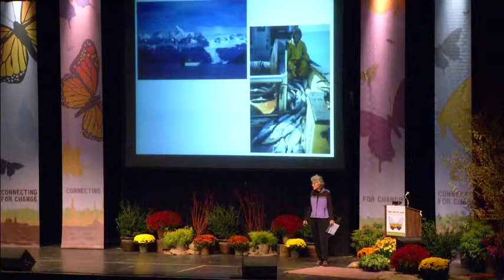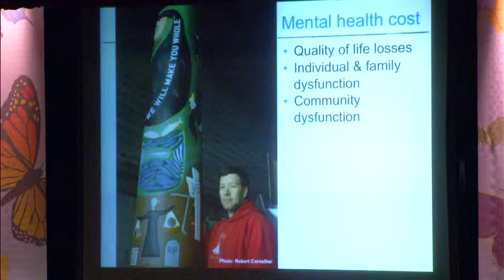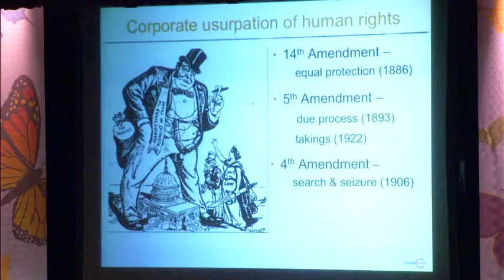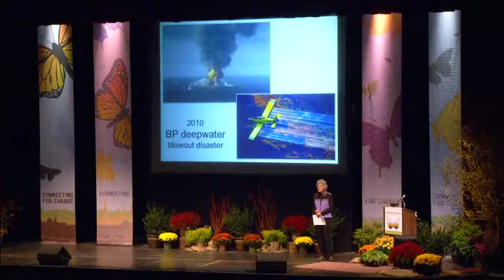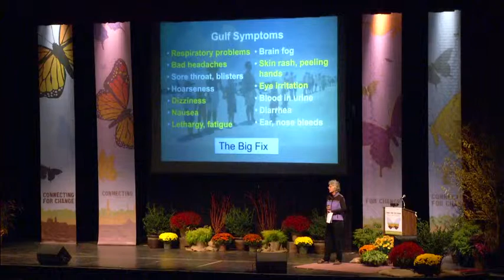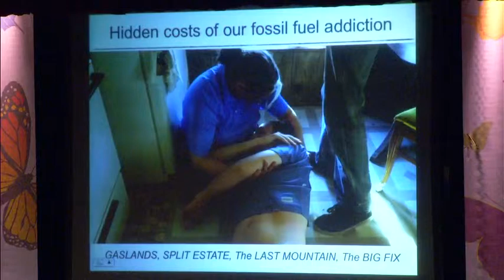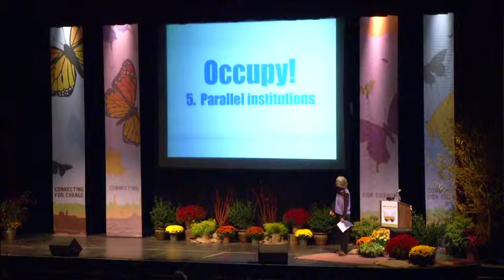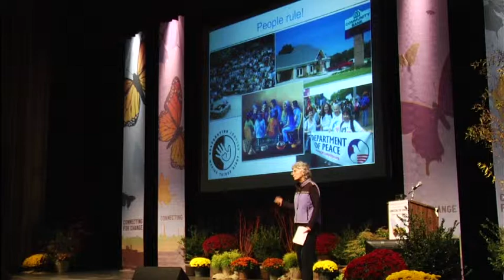Riki Ott - The Hidden Costs of Fossil Fuels: Changing the Endgame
Ott puts the 2010 BP disaster in the larger perspective of America's energy future, the devastating costs of our fossil fuel dependency in communities across the country, and what ordinary people are doing to create more self-reliant, sustainable, and democratic communities. Ott engages the audience to imagine what it would take to change the endgame to transition off fossil fuels and confront the dangerous expansion of corporate power. It is a call to action.

Riki Ott, PhD, is an activist, author, marine toxicologist, and former commercial fisherma'm who experienced the Exxon Valdez oil spill first-hand. Her latest book on oil spill impacts is Not One Drop (Chelsea Green). She starred in Black Wave, an award-winning feature film. Ott received Huffington Post's Game Changer 2010 Award for her volunteer work in the Gulf, empowering local residents to take action after BP's disaster. She co-founded Ultimate Civics, a project of Earth Island Institute, and teaches value-based community organizing from fifth grade to university, sharing practical skills for sustainable living and ending corporate rule.